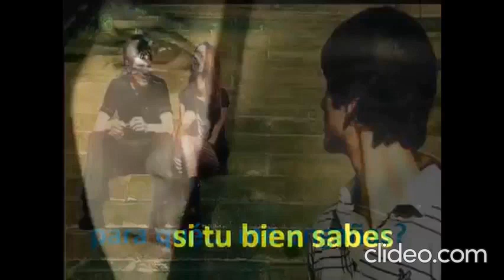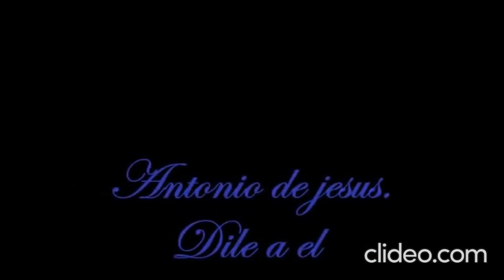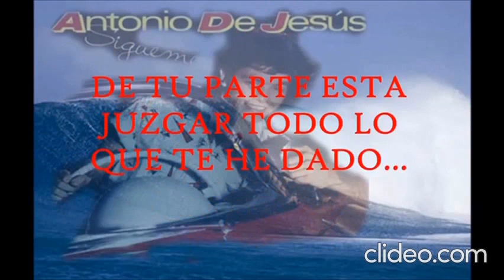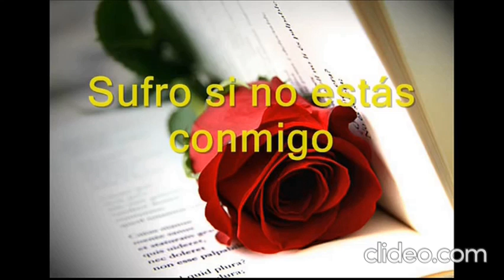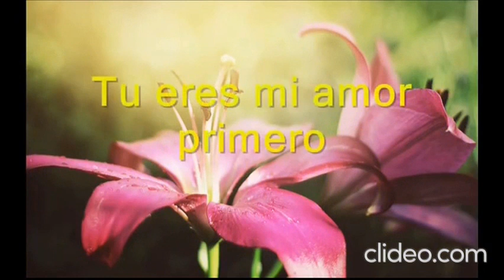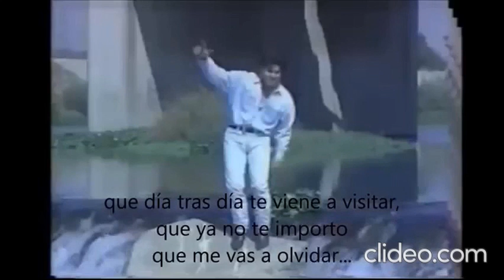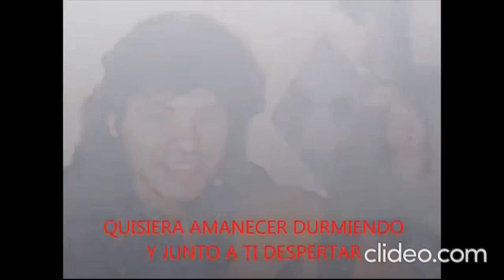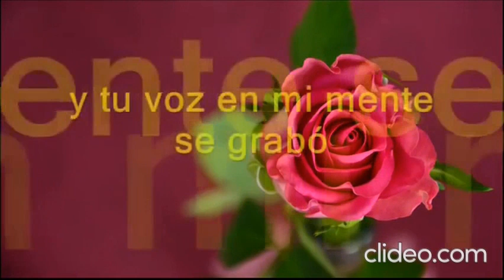Antonio de Jesus MIX _ Mi PensamientoEresTu